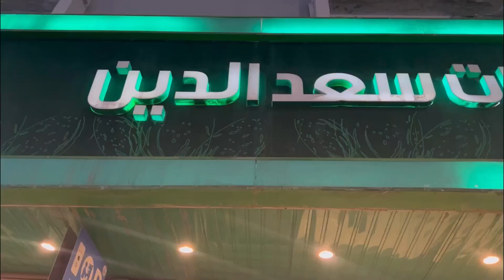Ramadan 18,19&20 🤲||Day 5,6,7 in Saudi 🇸🇦||walk through our Jubail city 💕